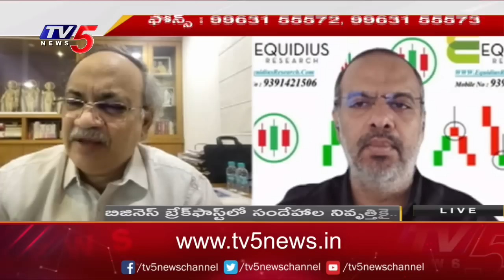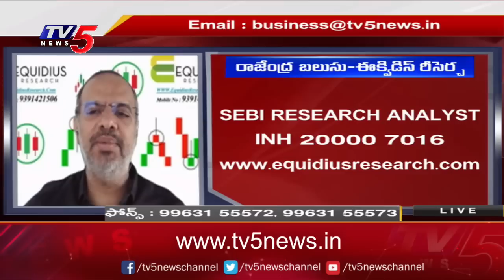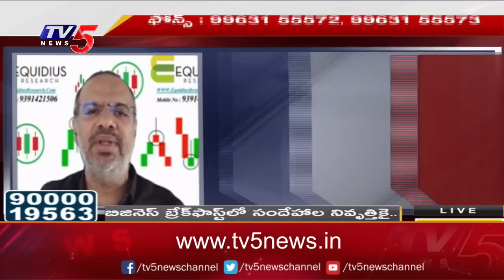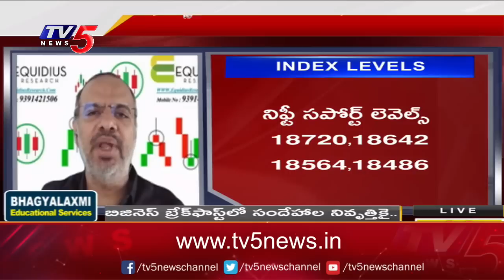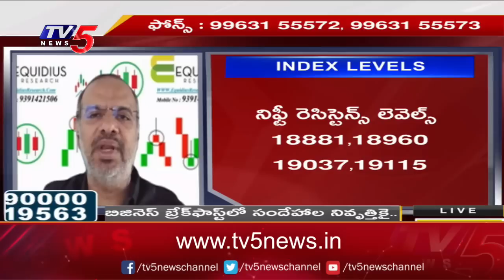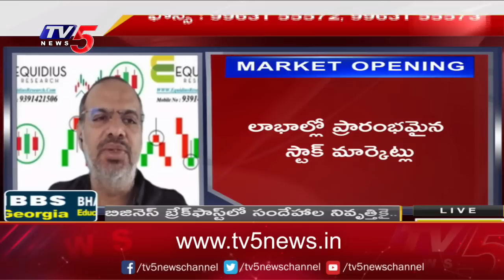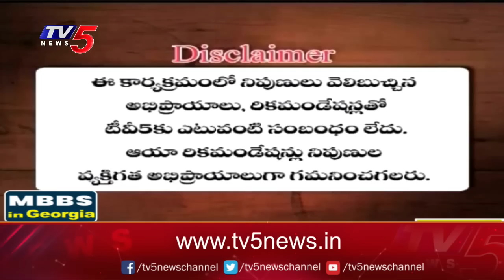Business News Analysis | Share Market Latest Updates | 21-06-2023 | TV5 Money Live